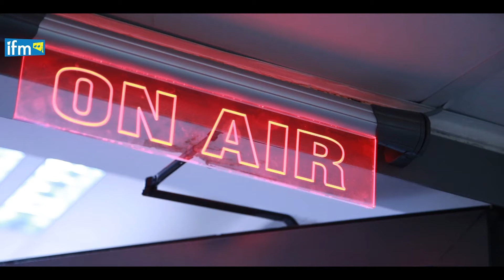Olivier Poivre d'Arvor a dépeint un magnifique tableau de la Tunisie qui lui est chère à son cœur